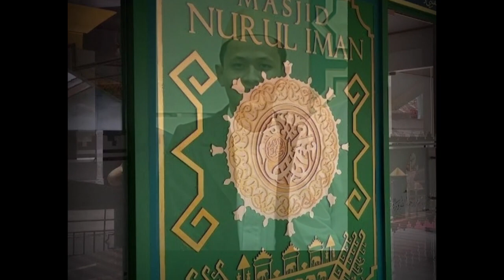Andre Maulana Mihrob ~ Sholat Tarawih Terakhir Ramadhan 1445H (8 April 2024) ~ di Masjid Nurul Iman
Sholat Tarawih Terakhir Ramadhan 1445H (8 April 2024) ~ di Masjid Nurul Iman ~ Bersama Andre Maulana Mihrob ~ Sholat Tarawih Terakhir Ramadhan 1445H (8 April 2024) ~ di Masjid Nurul Iman